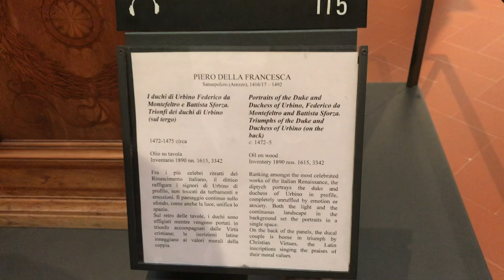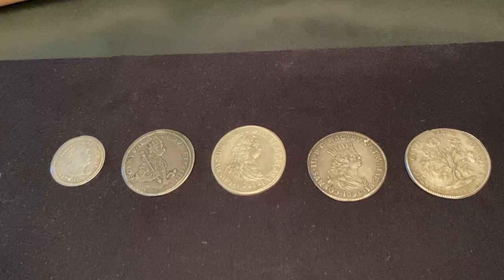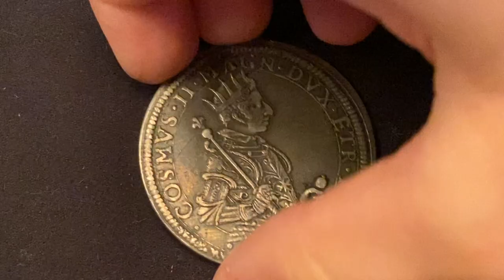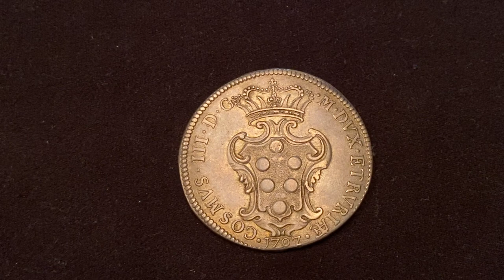Medici's Florence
Uffizi Gallery is one of the most important museums for the renaissance epoch. Founded by influential Medici family, who were known for their patronage of art and science and contributed significantly to Florence to become one of the most advanced and prosperous cities of Europe, the Gallery contains a remarkable collection of the era, including works of Botticelli, Leonardo, Michelangelo and Rafael.